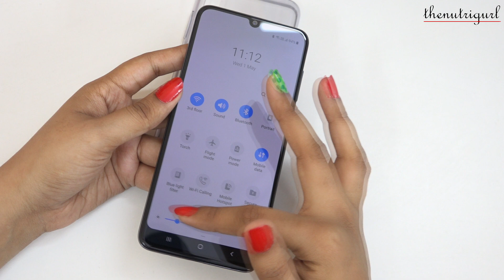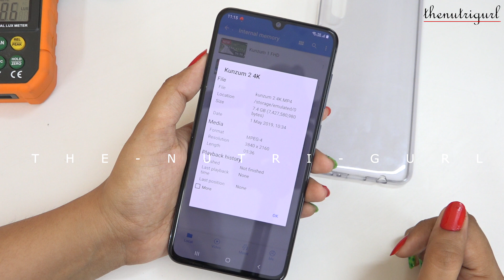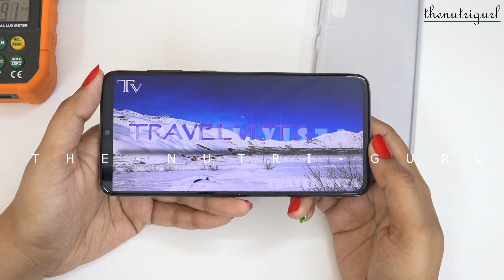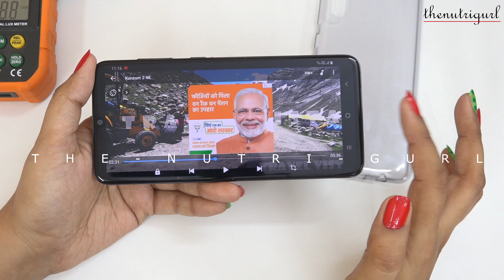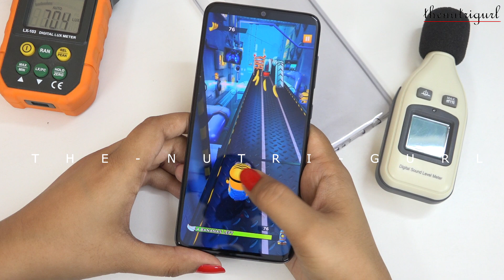Samsung Galaxy A70 - 4K Video & Display Test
Audio Test - Coming soon

Specs -
Display  6.7" FHD+  infinity U display Super AMOLED
Dimention - 164.3 x 76.7 x 7.9
Weight - 180 gm
Price -
6/128GB - Rs.28,990